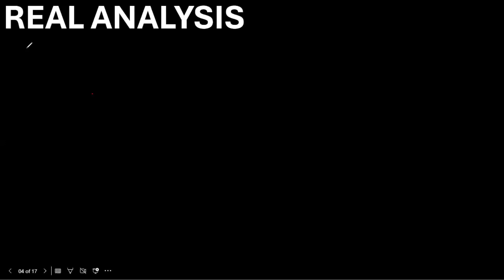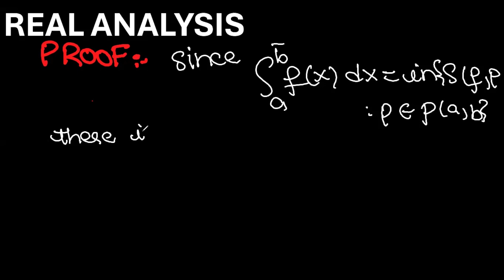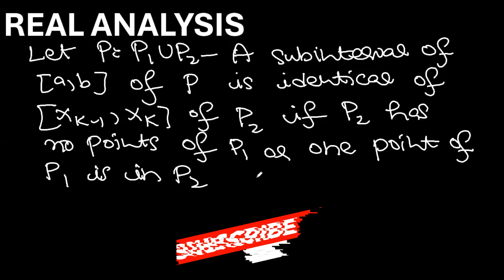Darboux Theorem in Riemann integral with proof in Urdu / Hindi | Real analysis | IIT JAM mathematics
Welcome to our deep dive into two fundamental theorems in real analysis: Darboux's Theorem and Cauchy's Theorem in the context of the Riemann integral.

In this video, we'll explore:

📘 Darboux's Theorem:

Definition and significance
Upper and lower sums
How it relates to the Riemann integral
📘 Cauchy's Theorem:

Statement and proof
Understanding the conditions under which a function is Riemann integrable
Practical examples to illustrate the theorem
We'll break down complex concepts with clear explanations and step-by-step examples, ensuring you gain a solid understanding of these key theorems in real analysis.

Let us know if you have any questions or topics you'd like us to cover in future videos.

Happy learning!
Students of calculus and real analysis
Anyone interested in deepening their understanding of integration
Math enthusiasts
🕒 Timestamps:
0:00 Introduction
0:57 Darboux theorem
5:40 proof

🔗 Further Reading and Resources:

Real Analysis Textbook
Practice Problems and Solutions
Previous Video: Limits and Continuity